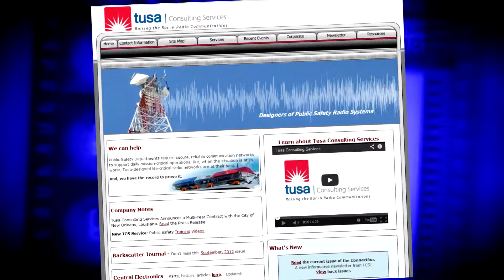Promotional Videos by Tusa Consulting